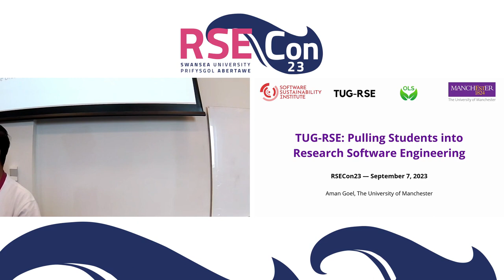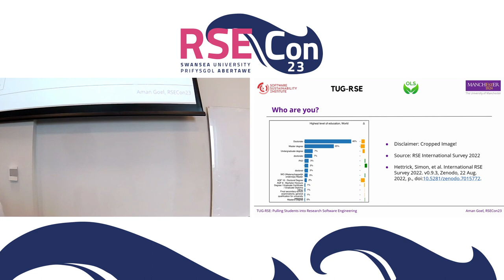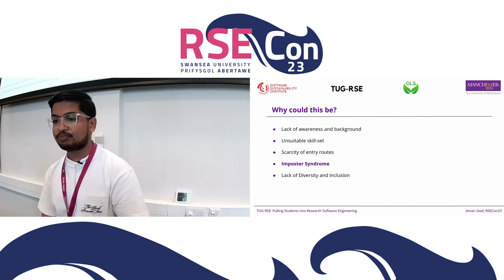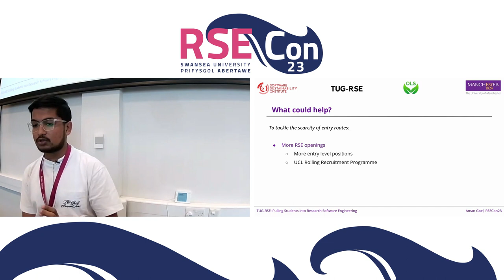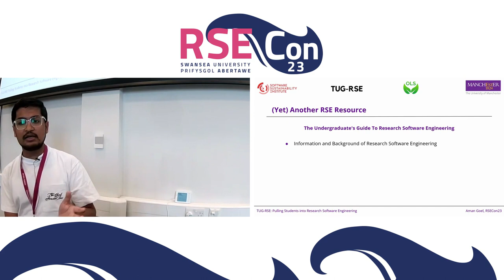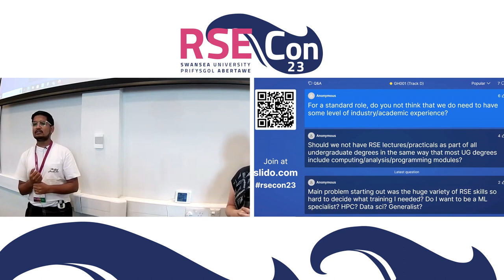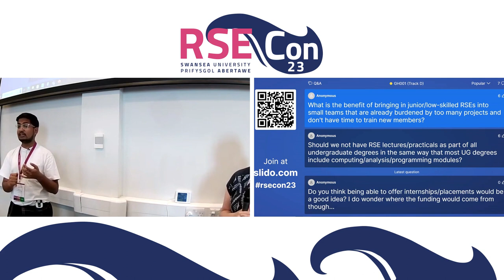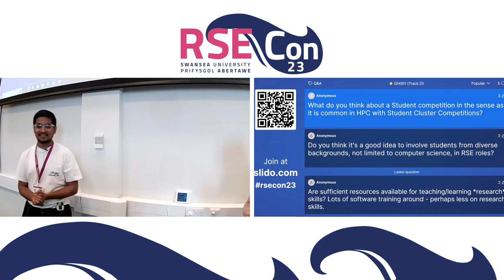Aman Goel: TUG-RSE: Pulling Students into Research Software Engineering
A talk from the RSE Culture session at RSECon23 at Swansea University, on 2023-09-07.

Abstract:
Research Software engineering can often present a high entry barrier, especially for newcomers. Despite community efforts to create more entry-level positions, many individuals, especially students, still lack the required skill set or awareness of the field.

This session aims to delve deep into this issue and propose potential solutions to make the RSE community more welcoming. It would also introduce “‘The Undergraduate's Guide To Research Software Engineering’ (TUG-RSE)”, a project aimed to address this very challenge.

This session welcomes RSEs at all career stages and anyone with a keen interest in research software. The goal is to facilitate an open dialogue, while gathering valuable audience feedback and suggestions.